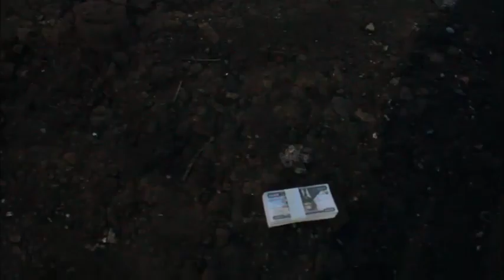scene 11 c i c n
Thinking like a . . .